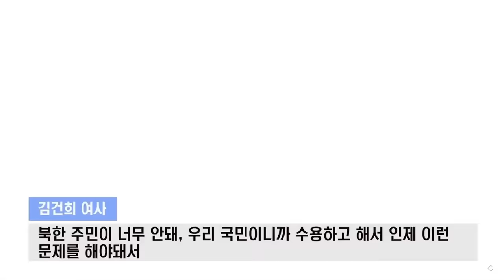김건희, 목사님 접견하는데 맨발! 두 다리 올리기! 목 늘어난 옷!